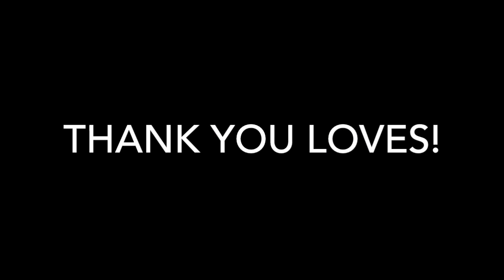New Lipstick Swatch: JeffreeStar & Limecrime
Heyyyyyyy beYOUties! I know I've been gone. My voice is still gone and I'm trying to recover from a cold. I had to give you loves some of the items I picked up lately. Listed the names below as well as in the video. More to come! Enjoy!

Jeffree Star

Masochist
Androgyny

Limecrime:

Jinx
Fetish
Polly